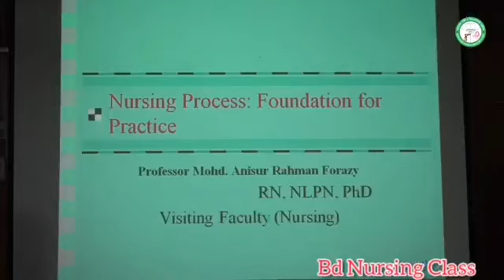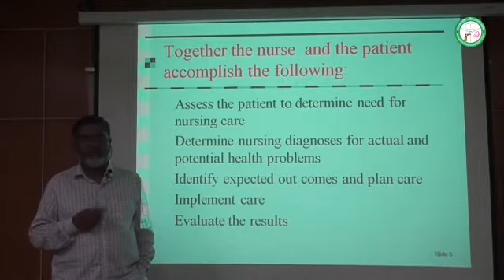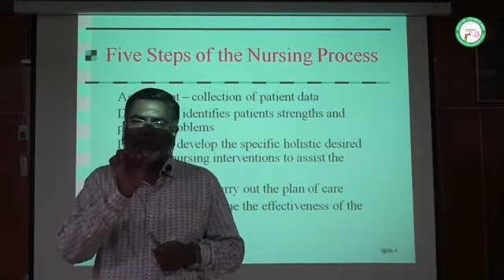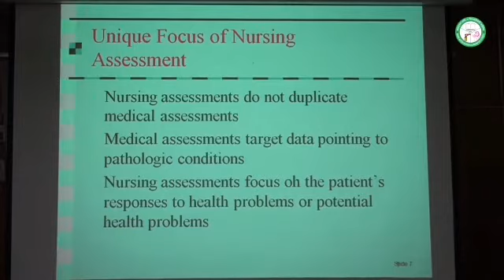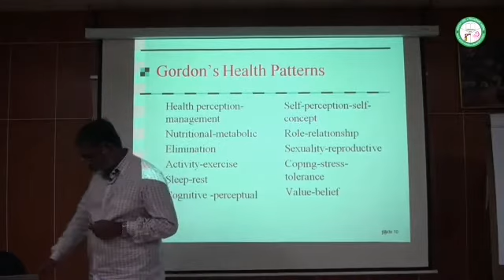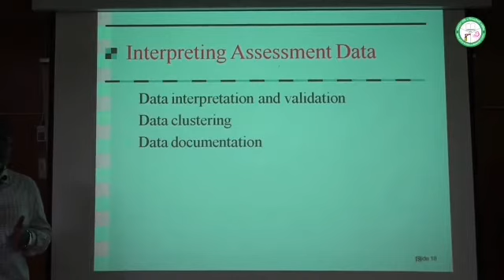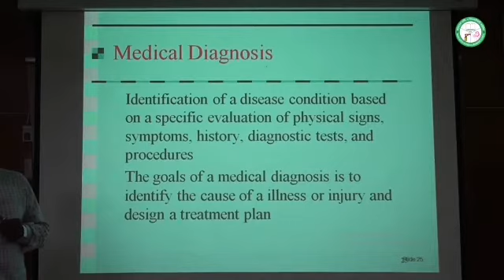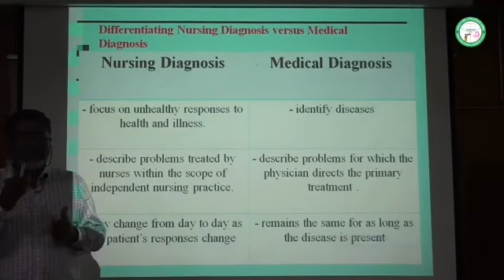Nursing process :Foundation of Nursing practice. Medical &surgical nursing class-3